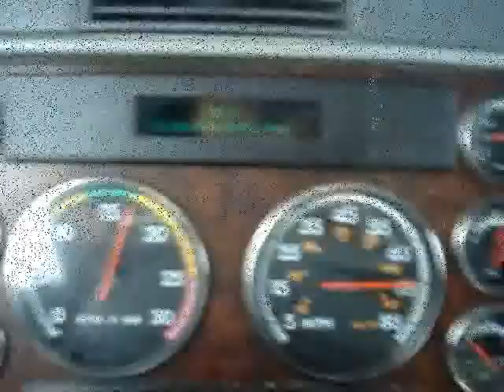USA Truck .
Freightliner